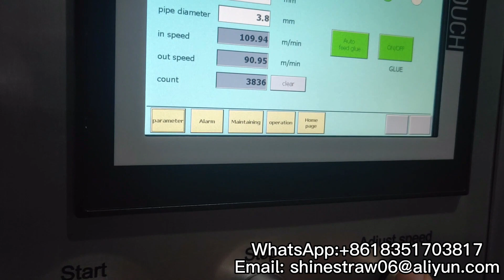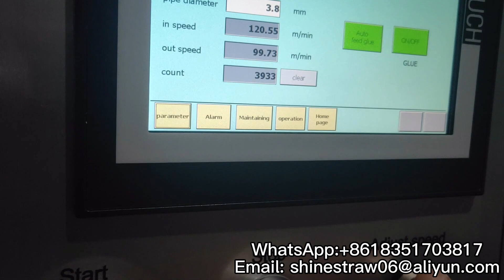paper straw machine 3.8mm straws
paper straw machine
paper straw  making machine